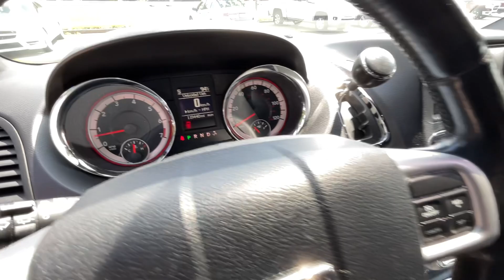2017 Dodge Grand Caravan Virtual Video Walk Around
Our top-of-the-line 2017 Dodge Grand Caravan GT Minivan in Granite Metallic Clear Coat will be a hit with the entire family! Powered by a 3.6 Liter Pentastar V6 that offers 283hp connected to a 6 Speed Automatic transmission. This Front Wheel Drive van supplies ample power when needed while yielding nearly 25mpg on the highway. Put your best face forward with our Grand Caravan that's family-friendly and stylish with its fog lights, power sliding rear doors, and a power liftgate.

GT has a smart design with a remote engine start, leather, heated first and second-row seats, tri-zone climate control, a leather-wrapped heated steering wheel with audio controls, full power accessories, and 2nd/3rd-row stow 'n go seats. The entire family will enjoy the Uconnect touchscreen with voice command, Bluetoothr, premium audio, and more.

Our Dodge enjoys a superior reputation for safety so you can breathe easily behind the wheel. It has a rearview camera, stability control, ABS, active front head restraints, and airbags. Everything you're looking for to help you take control of your daily routine, our Grand Caravan GT is a get-it-done machine that's all set to give you miles of smiles! Save this Page and Call for Availability.

5799 Highway 92 Acworth, Ga 30102